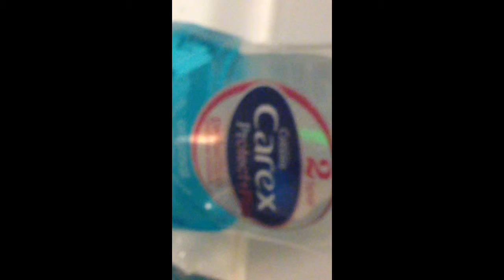Random day at homex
You tube music: letter box